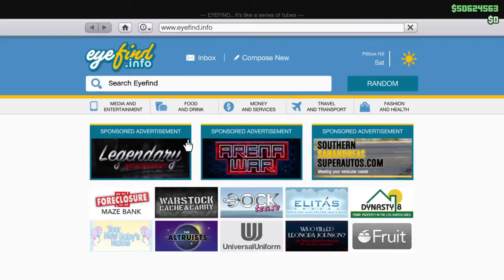Copy of No nightclub needed 4 $$$$$$$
Come join my Gta Crew, GuN N DemoNs. Trying to get 1000 active crew members.  So there plenty of room for new members.  I have made 270 playlists from over 15 Gta accounts.  With the best Modded races in games, Great fun 4u and your friends. Playlists InSidE
wAy-1-270 so far more coming soon. All races are from my playlists.
We have some great crew colours two. Like the modded black with patriot tyre smoke.  Ice white to put under the chrome and Secret gold really rare colour.  Granddaddy purple.  That's just a few 4u. My gamertag is x_M0dZonE _x add me if u like and I'll send u a invite to my playlists when I'm back online.  Anyhow have fun most of all.